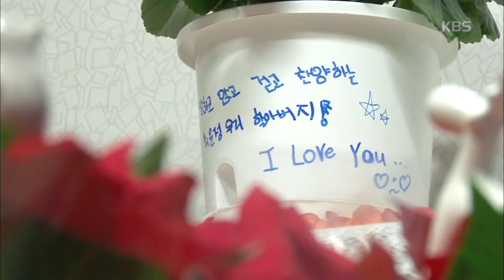[HIT]인간극장 - 아버지와 함께 크리스마스를 꾸미다, 엘리제를 위하여!